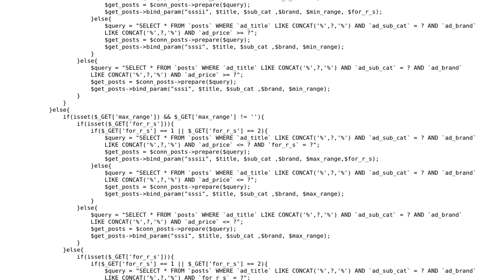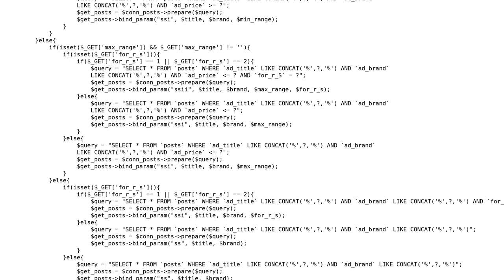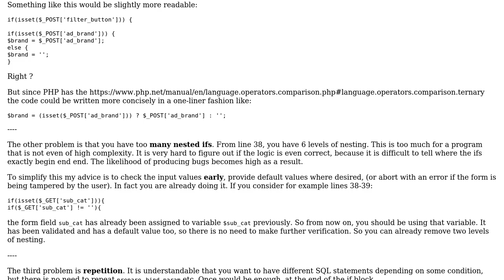Code Review: PHP search multiple filter inputs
With thanks & praise to God, and with thanks to the many people who have made this project possible! You are responsible for your own actions.